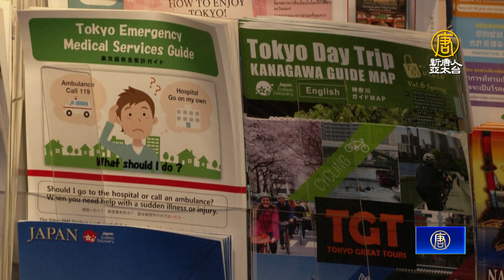日本重啟免簽自由行 旅客睽違兩年半蜂擁而至